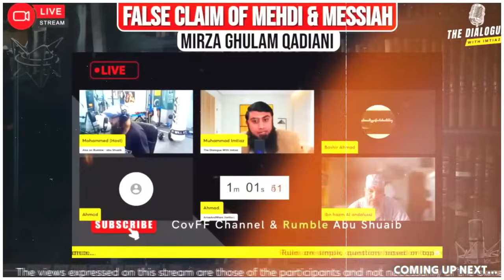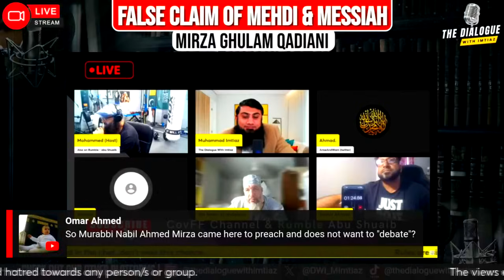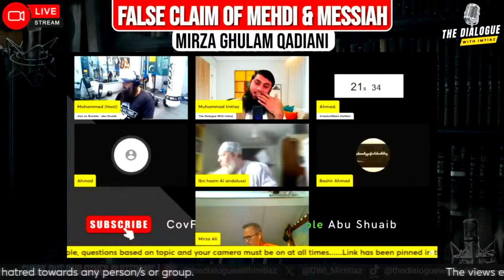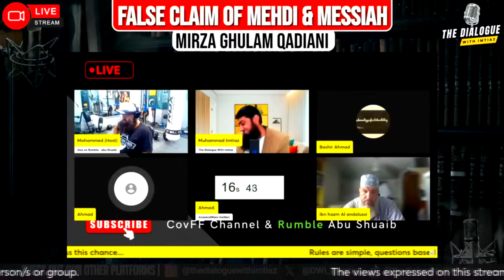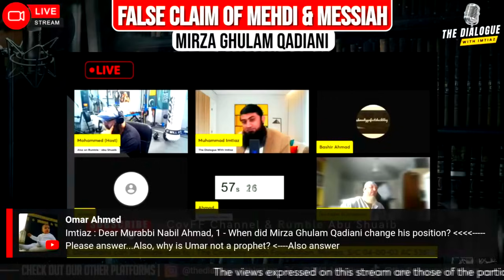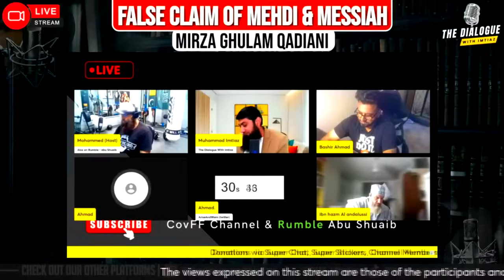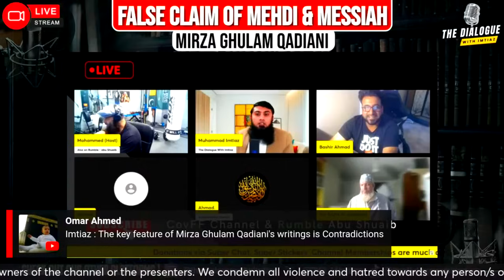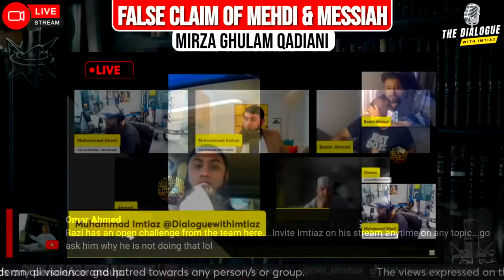DEBATE - MUSLIM VS AHMADI | FINALITY OF PROPHETHOOD (ختم النبوت)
This platform was created to address the questions and remove the doubts given by Ahmadiyya/Qadiani apologists and clerics academically with respect and empathy.
Thanks, your brother
Muhammad Imtiaz